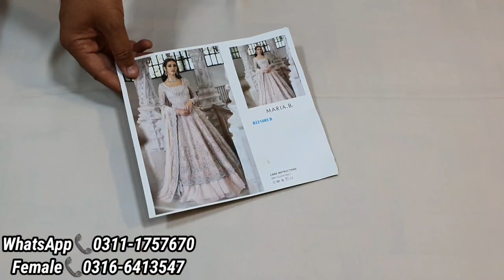Maria B. Couture Pale Pink MC-042 ❤| King Copy 🤴| Top Quality 💯 Designer Wear | Bridal Maxi's 👗 2022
MariaB. Couture Pale Pink MC042 ❤| KingCopy 🤴| TopQuality 💯 DesignerWear | BridalMaxi's 👗